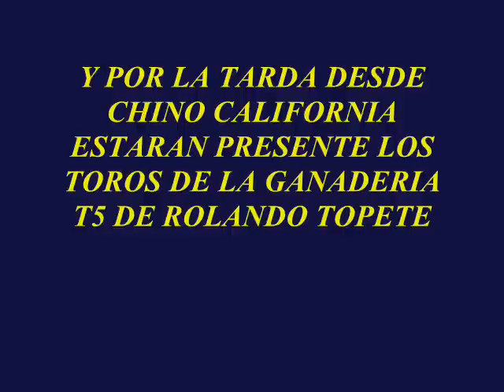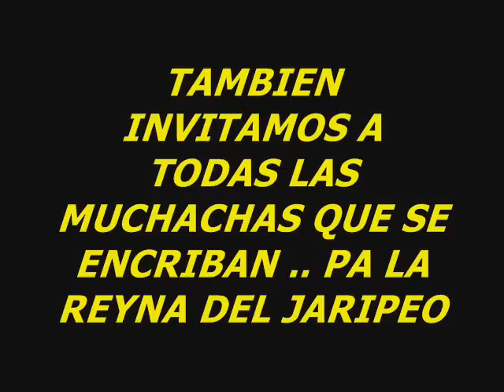jaripeo domingo 23 de octubre 2011 en el lienzo charro del orcas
un gran jaripeo donde esta presente la pegadora nueva imagen y chuy lizarraga recuerden solo en el lienzo charro del orcas del valle de san fernando domingo 23 de octubre